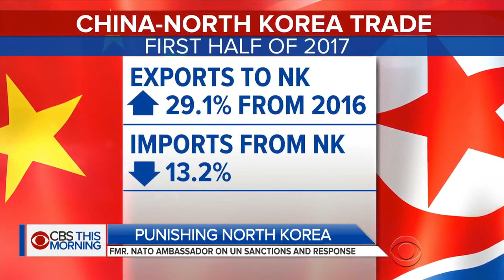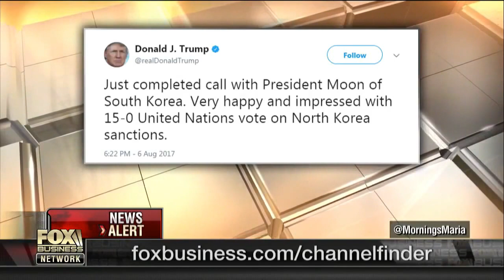SHARE BEFORE IT GETS REMOVED! NORTH KOREA VOWS REVENGE AGAINST THE UNITED STATES ⚠️